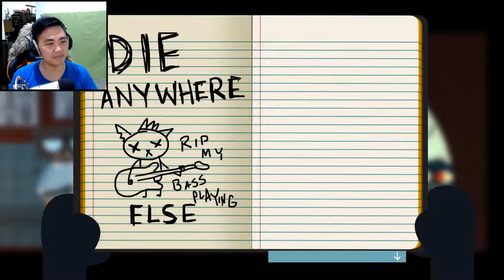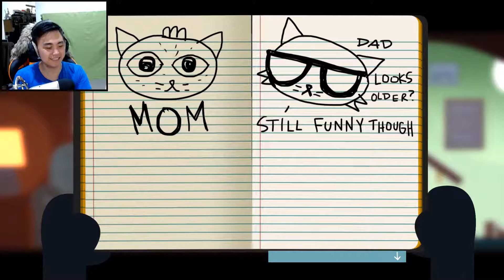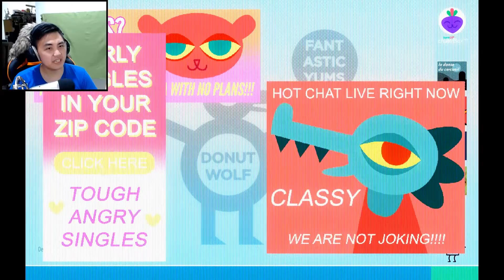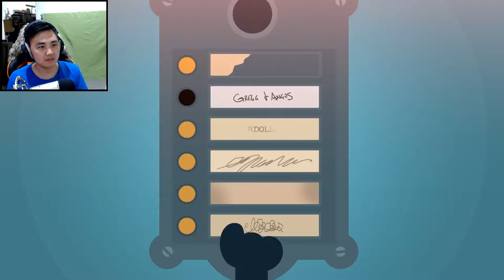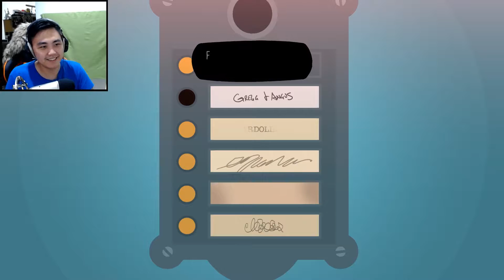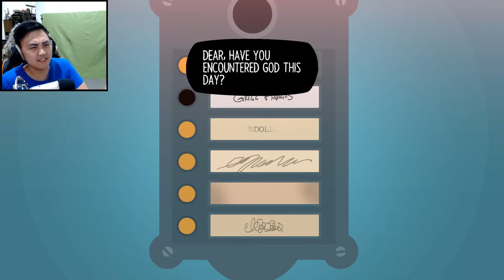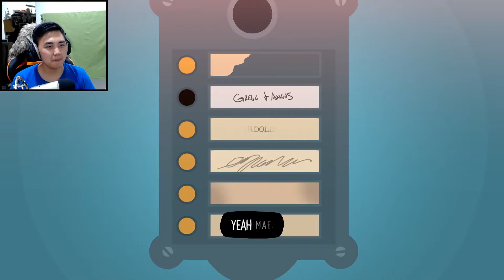Night In The Woods | Ep. 3 - NOT FOR KIDS THINGS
TOUGH ANGRY SINGLES

HOURLY SINGLES IN YOUR ZIP CODE

HOT CHAT LIVE RIGHT NOW